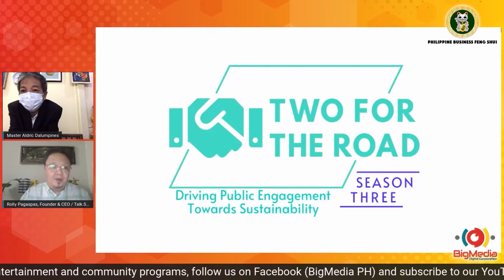Philippine Business Feng Shui Episode 17 about Retail.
Mr. Rolly Pagaspas, Founder and CEO of Talk Shop Asia was featured this episode in celebration of Talk Shop Asia's 6th year anniversary to showcased the power of business networks and the voice of the retailing industry. He also shared how he conceptualized the Talk Shop Asia and the story behind its successful journey.